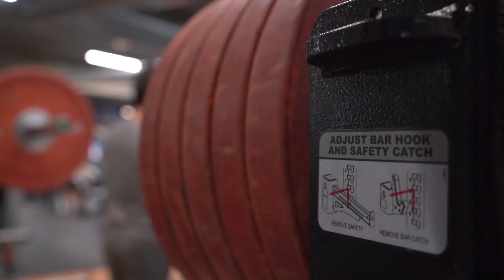How I Train For Big Glutes & Hamstrings | 600+ squat fail